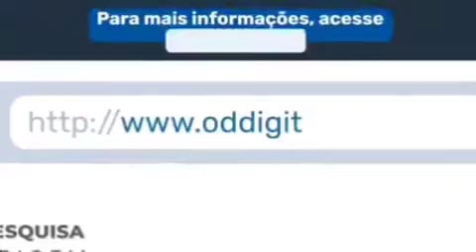METRÔ CONVIDA VOCÊ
🚇🏙 Participe da terceira fase do Teste-Piloto da Pesquisa Origem Destino (OD) Digital do Metrô. Ela é fundamental para planejar os transportes e a mobilidade na Região Metropolitana de SP. Basta fornecer os dados de seus deslocamentos por app de celular, lembrando que as informações são tratadas de forma sigilosa.

O Consórcio Cittamobi-Oficina, responsável pela execução dos trabalhos, vai sortear aos participantes que concluírem a pesquisa corretamente 50 prêmios de R$ 500 que poderão ser utilizados em diferentes lojas parceiras. O piloto vem sendo feito em etapas e o objetivo principal é analisar a eficiência desse método de pesquisa e o que pode ser aperfeiçoado para uma possível aplicação nas próximas ODs do Metrô.

Como participar? Instale o aplicativo Pesquisa OD Digital em seu smartphone Android e faça a inscrição até 19 de setembro de 2021. Ao ser aprovado, você deve autorizar a coleta dos seus dados de localização durante 7 dias consecutivos. Neste período, o aplicativo informa os locais visitados, além dos horários de saída e chegada de forma fácil e interativa. Em três dias, você deve editar as viagens pelo aplicativo, informando o motivo e o modo de deslocamento utilizado. Os detalhes sobre a inscrição e a pesquisa podem ser encontrados no

Os resultados desse piloto poderão ajudar na decisão de como serão feitas as próximas pesquisas. Na última OD, foram visitados mais de 100 mil domicílios e a tecnologia poderá agilizar a coleta dos dados no futuro.